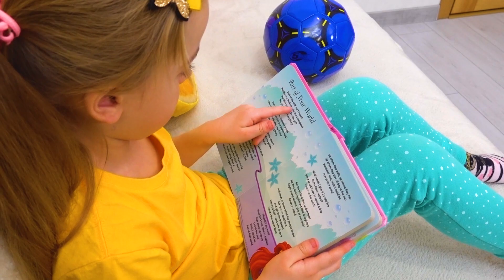Ulya Juega con el Carruaje Inflable de Princesa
Ulya juegan con autos inflables y otros juguetes interesantes.